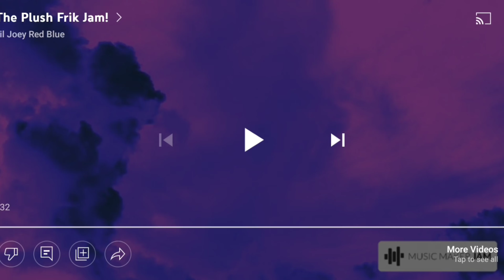The Plush Frik Jam! [Full Ver]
I might find a way to improve sound quality but i may not worry about that for a while